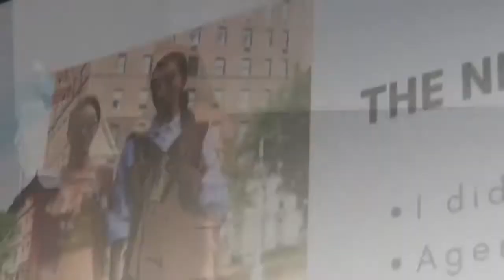Retro Flame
Meeting Erika Fox from Retro Flame and hearing her secrets to success